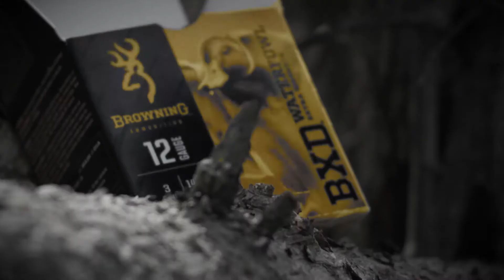The Break | S4E1 | "A New Beginning"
It's a new beginning for The Break as we make the move to Pursuit Channel! Here's a look into how it all got started and how far we've come in a few short years.